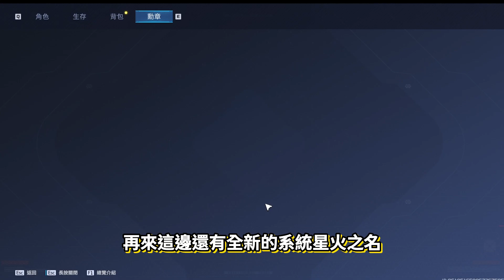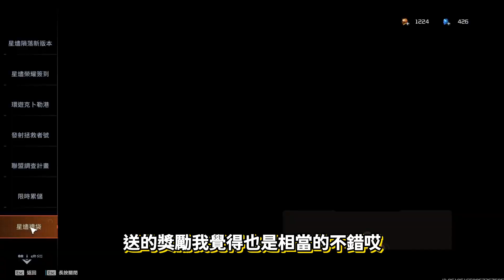【星球:重啟】星燼隕落大改版懶人包！全新地圖「克卜勒港」火山熱帶地形超震撼的啦！還有新武器、新戰甲、新副本、新系統等等介紹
★放置類型手遊→神魔三國志、快打旋風、斗羅大陸、楓之谷R等等
★SLG策略手遊→率土之濱、三國志戰略版、鴻圖之下、戰火勛章、權力遊戲、全面屍控等等
★MMORPG手遊→二之國、天堂、RO仙境傳說等等
★硬核手遊→爐石戰記、符文大地、核芯、無期迷途